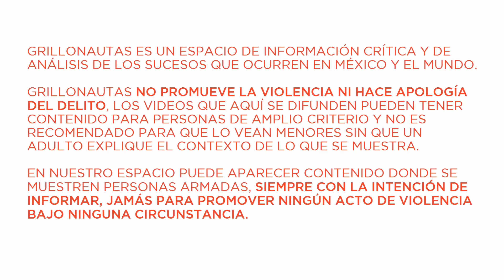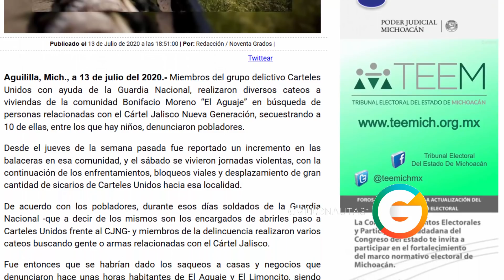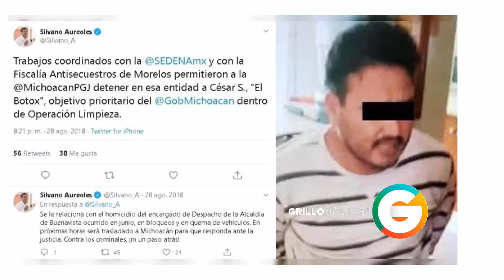Guardia Nacional y Cárteles Unidos realizan “limpia” del CJNG : Habitantes